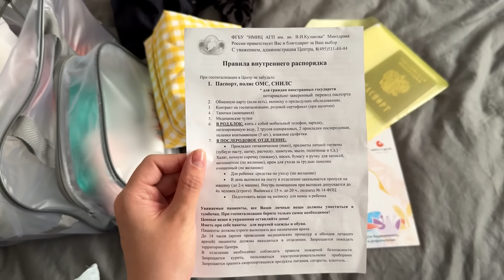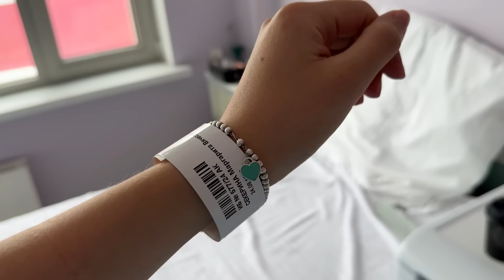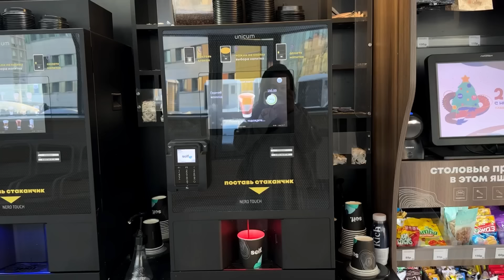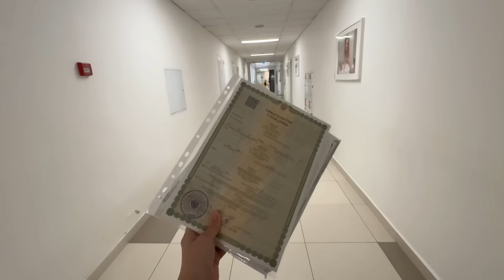Мои роды в Кулакова | сумки в роддом | ВЫПИСКА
Немного о самом главном событии в моей жизни! ❤️